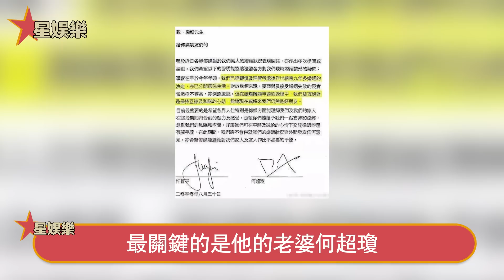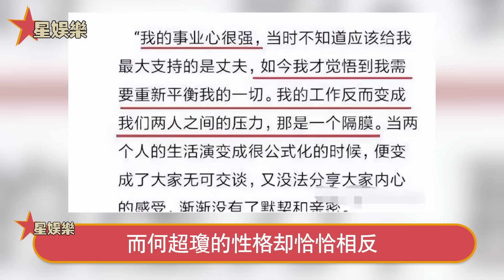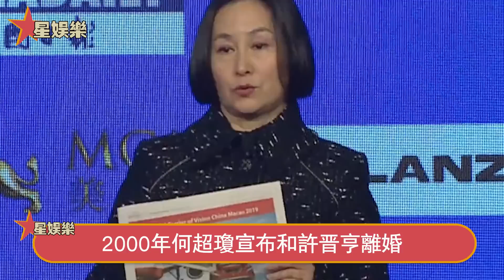惡有惡報！ 33年了，李嘉欣還是沒逃過“反噬”，如今下場太活該！許晉亨急忙撇清關係不管不顧，何超瓊終究沒打算放過她！星娛樂